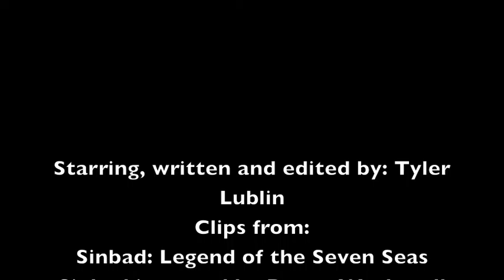The Analyst - Sinbad: Legend of the Seven Seas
The Analyst checks out the film that ended traditional animation for DreamWorks - Sinbad: Legend of the Seven Seas.